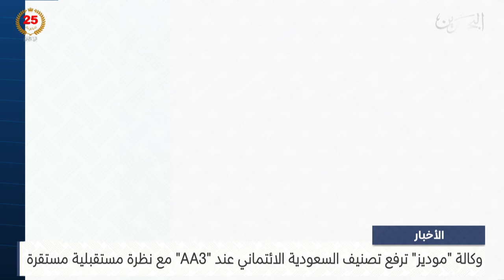البحرين مركز الأخبار : مداخلة هاتفية مع أسامه معين خبير اقتصادي واستثماري